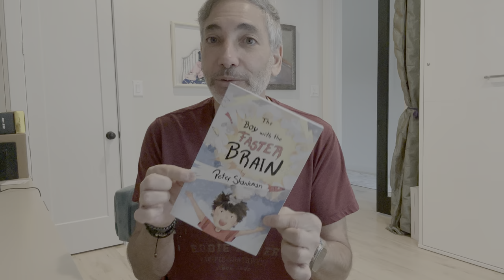The Boy with the Faster Brain by Peter Shankman Review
Your child isn't broken! Transform your child's ADHD into a superpower that will turbocharge how they learn, think, and grow!